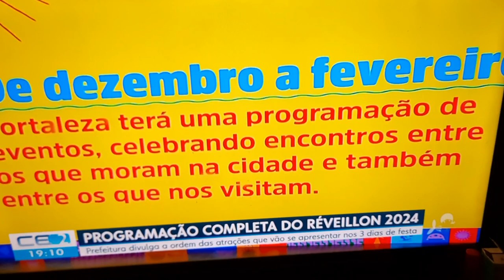réveillon Fortaleza 2023